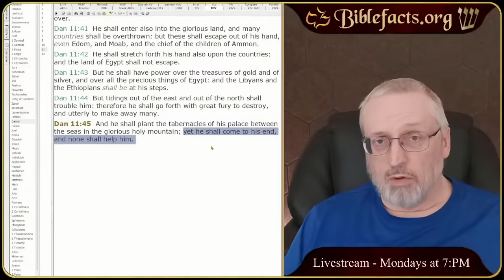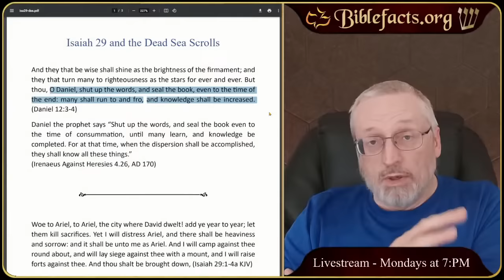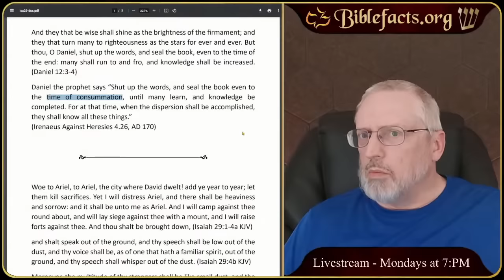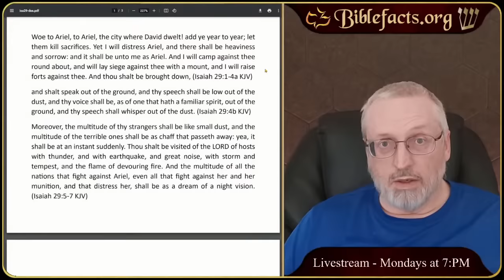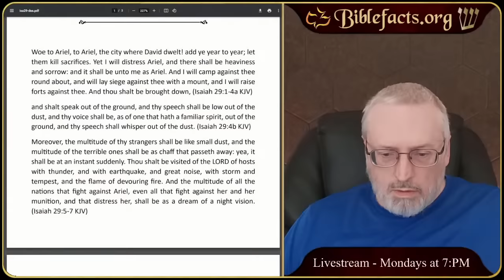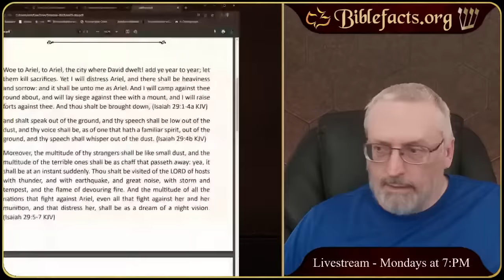Daniel 12 - The Rapture and the End Times.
This week we take a look at Daniel 12 and the timing of prophecy.